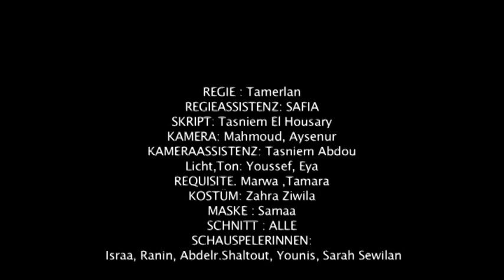Bloody Mary (Kurzfilm)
Regie: Timk Vegas (Tamerlan)
Regieassistenz: Safia
Skript: Tasnim
Kamera: Mahmoud, Aysenur
Kameraassistenz: Tasniem
Licht, Ton: Youssef, Eya
Requisite: Marwa, Tamara
Schauspieler:Israa, Ranin, Abdelrahman, Younis

Presented by: Timk Vegas
Produced by: SHOOTYOURSHORT